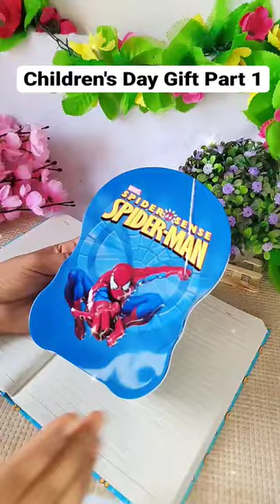children's Day gift hamper